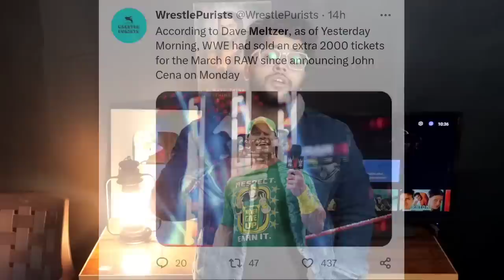'Roman' Jey atttacks in Sami .. Charlotte faceoff, Rey WWE SmackDown highlights, Cena returns , Bray